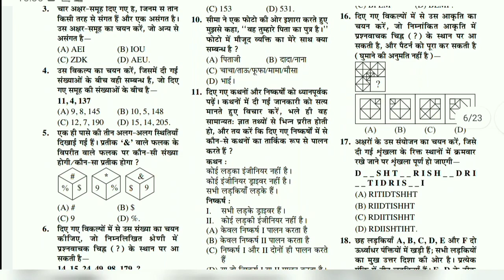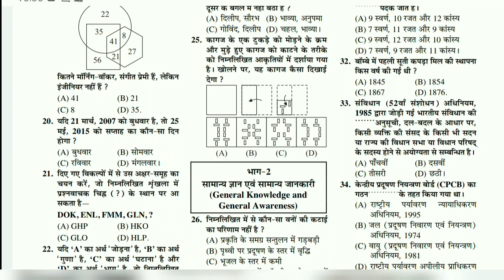ssc gd exam 2023 today students review | ssc gd exam reviews January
AMAZON
SSC GD CONSTABLE GUIDE 2022
SSC GD CONSTABLE PRACTISE SETS 2022

Ssc gd exam 2023 review
ssc gd exam analysis shift 1st
ssc gd analysis shift 1
ssc gd analysis today
Ssc gd 2nd sift review